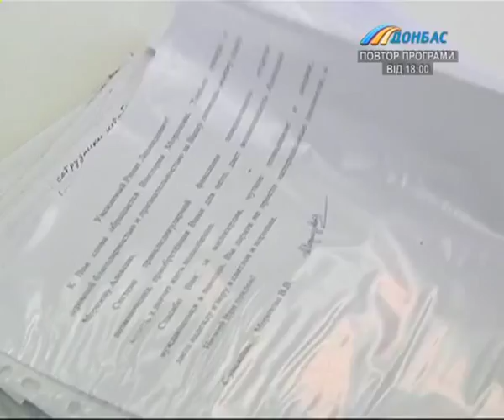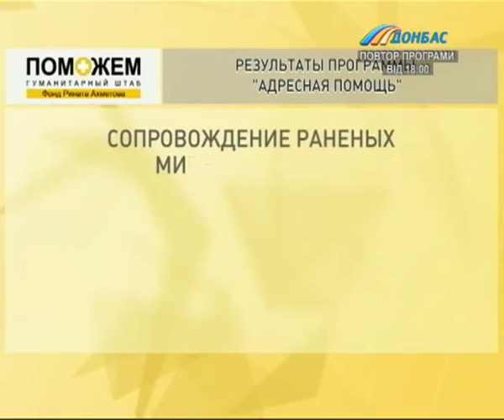Более 20000 спасённых жизней. Именно столько человек получили адресную помощь штаба Ахметова